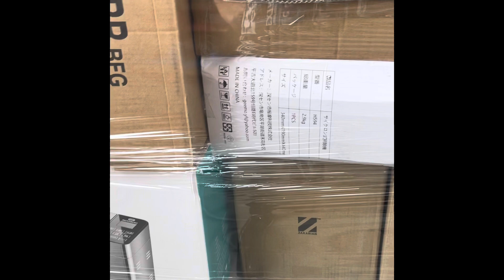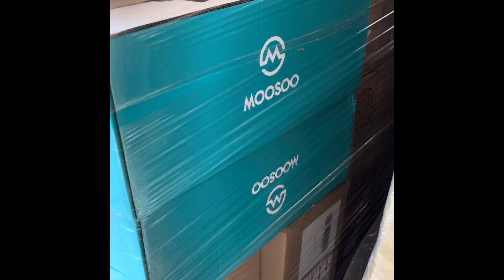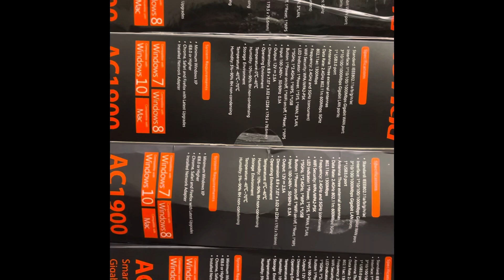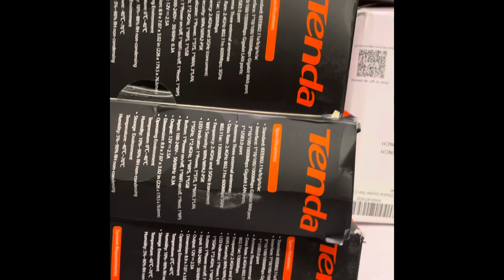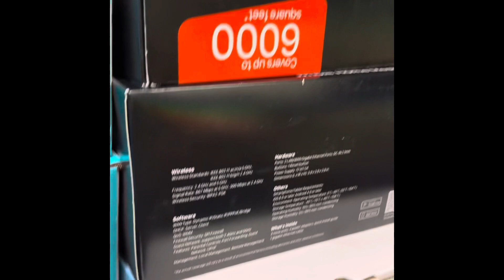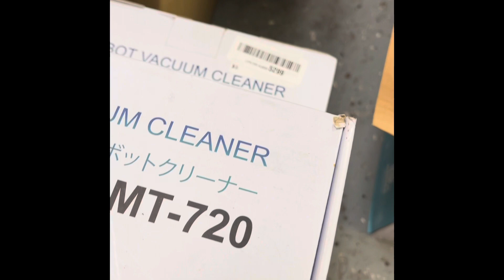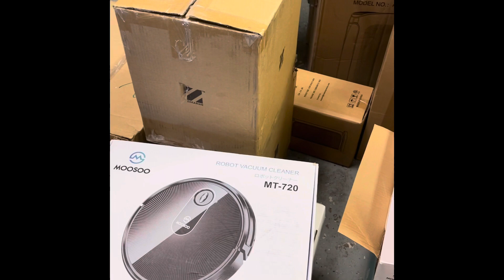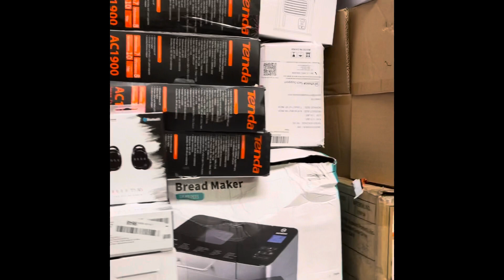Amazon paletas , Viajando a California desde Arizona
La distancia no es un obstáculo para seguir desarrollando un emprendimiento , El tiempo es oro y muchas cosas por lograr .
Contáctate conmigo si deseas más Información que con gusto te la doy .
SI DESEAN CONTACTARSE CON EL VENDEDOR DE PALETAS LLAMENLES :
SR ISRAEL